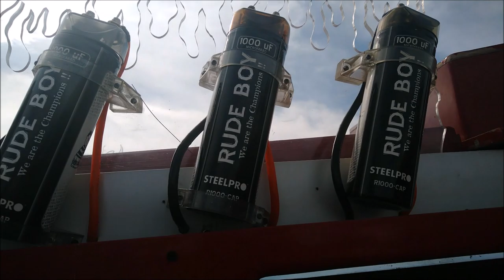¡Demo Steel Pro y Soundstream!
Este camioneta tiene más de 10 años como demo de las marcas Steelpro y Soundstream, de hecho ya estaba abandonada en un estacionamiento, pero la han rescatado y ya comienzan a llevarla a los Car Shows y competencias de Car Audio.